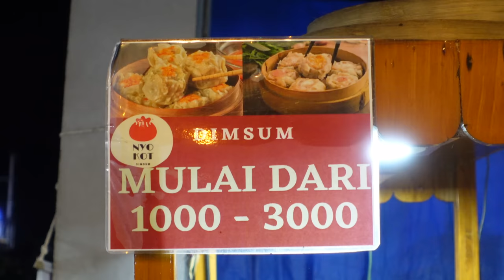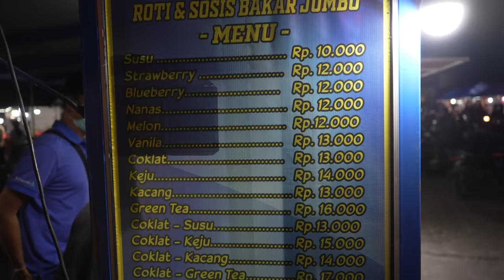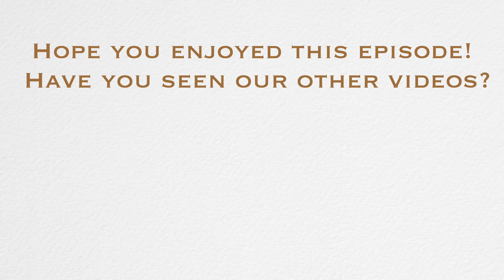Bali Street Food Tour: Mindblowing Delicious Indonesian Food in Bali Night Market!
Bali is an Indonesian street food lovers paradise! In this Indonesian street food tour of Bali, we bring you around Pasar Senggol Batubulan, one of the popular Balinese night markets in the Denpasar area, and try out so many insanely delicious street food dishes including Gorengan, Ayam Geprek, Roti Bakar, Sate Ikan, Es Teler & so much more! Strictly for serious Indonesian street food lovers!

If you enjoyed the video, show some 💕 by buying me a coffee ☕️🤓

1:02 - Buying Gorengan
1:27 - Pop Ice
2:55  - Es Teler
3:48 - Trying Gorengan
4:15 - Pisang Goreng
7:45 - Ayam Geprek & Deep Fried Telur (Egg)
12:35 - Amazing Children's Entertainment in the night market
14:14 - Sate Babi, Sate Ikan Lilit, Sate Ikan
19:56 - Roti Bakar Coklat Keju Campur (Grilled Bread Chocolate Cheese Mix)

📹  Videography ► Vitaly Voronkov & Jean Voronkova

Follow Me 😘

All thoughts and opinions are my own.  This does not cost you extra. You can also purchase from the brand’s websites so don’t feel obliged to use my link if you don’t want to. I appreciate your support!